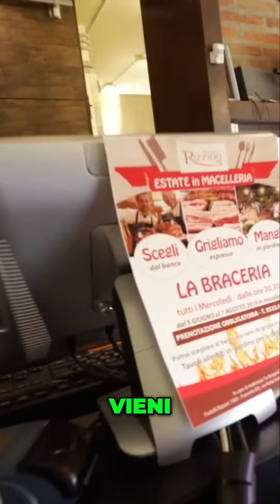La Filosofia del Metodo Rizieri: Benessere Animale e Alimentazione Sana. Mortadella Siciliana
Esplora il metodo Rizieri per il benessere animale e l'alimentazione sana. Scopri come questa macelleria offre prodotti di alta qualità, provenienti da animali liberi e ben trattati. Approfondisci l'impegno etico per una filiera alimentare responsabile.